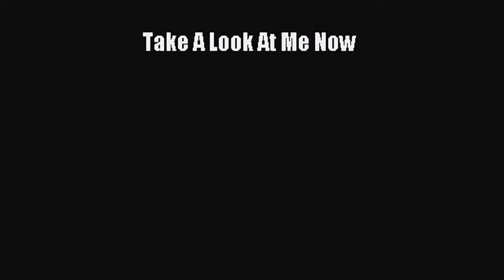Against All Odds (Take a Look at Me Now) Phil Collins cover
"Against All Odds (Take a Look at Me Now)" (also titled "Against All Odds") is a song by English drummer, singer and songwriter Phil Collins. It was recorded for the soundtrack to the 1984 film of the same name. It is a power ballad in which its protagonist implores an ex-lover to "take a look at me now", knowing that reconciliation is "against all odds" while considering it worth trying. The single reached number two in the United Kingdom, while it peaked at number one on the Billboard Hot 100 in the United States.  The song has been covered by several singers, some versions of which have been successful in both the US and UK markets. The song has twice reached number one in the UK singles chart: the pairing of Mariah Carey and boyband Westlife, in September 2000, and then again by Steve Brookstein, the first winner of The X Factor, in January 2005.

karaoke cover live lyrics John Tesh Bonnie Tyler Straight No Chaser One More Night Do You Remember Don't Let Him Steal Your Heart Away Genesis